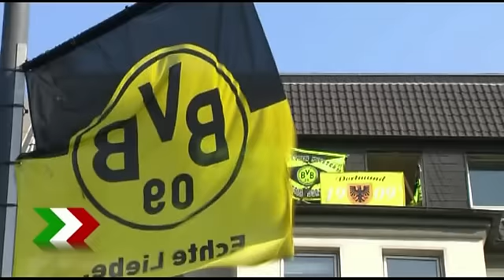BVB - Deutscher Fußballmeister 2011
Ausnahmezustand herrscht in der Meisterstadt. Dem BVB gelang heute Nachmittag der sichere Griff zur Meisterschale. Nach dem 2:0 Sieg gegen Nürnberg und der Niederlage von Bayer Leverkusen gegen Köln, sind die Borussen vorzeitig deutscher Fußballmeister. Zahlreiche Fans ziehen zu Fuß oder in Autokorsos los um den Borsigplatz wieder schwarz-gelb zu streichen und die siebte Meisterschaft zu feiern.